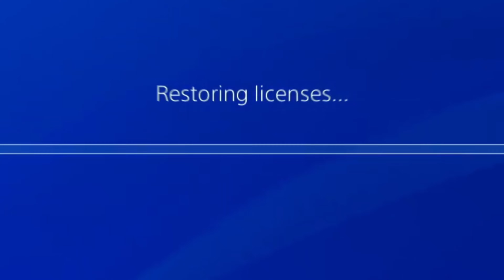Lote ONI OPERATOR BUNDLE para MODERN WARFARE II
El nuevo lote de operador de Oni Watanabe es exclusivo para usuarios de Playstation en Call of Duty: Modern Warfare II y Call of Duty: WARZONE /DMZ.

Para solucionar el error si el paquete no aparece, asegúrate de restaurar tus sus licencias en PS4 y PS5.

Estampas de Tiempo:
0:00 | Operador Oni MW2 WARZONE
0:24 | Skin base de Oni en MWII
0:48 | M4 Dragonfly
1:02 | Camuflajes de Maestria ORION
1:15 | Restaurar Licencias en PS5
1:37 | Restaurar Licencias en PS4
1:57 | Outro

Te invito a presionar ME GUSTA y SUSCRIBIRTE ya que estaría genial que nuestra comunidad siga creciendo y que el canal logre superar la gran marca de 20,000 suscriptores antes de que termine el 2022. De antemano gracias.

Warzone 2.0
Activision
Gameplays
Gaming
Paquetes de Warzone mobile
lotes de Warzone mobile
Noticias de Warzone mobile
Lo Mas Nuevo de Warzone
Noticias de Call of Duty
Hiro Oni Watanabe operador
paquete de oni
exclusivo playstation
ps plus
Edel District